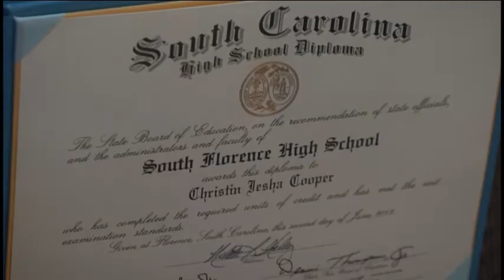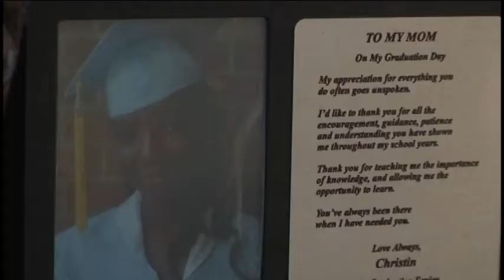Mom found not guilty after cheering at child's graduation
A jury has acquitted Shannon Cooper of Disorderly Conduct, according to officials at Florence City Court.